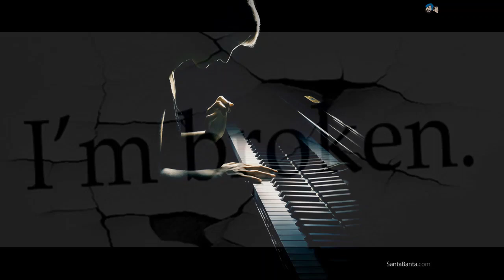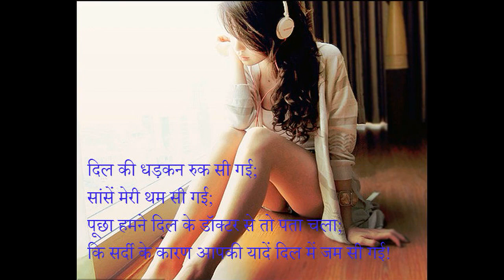New latest hit sad song 2018 Amanraj gill..hearty feel